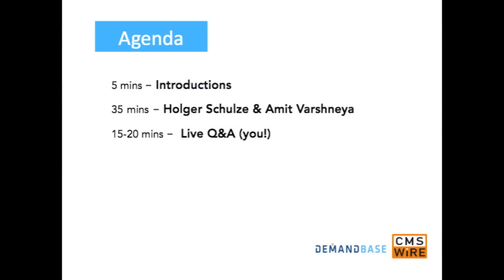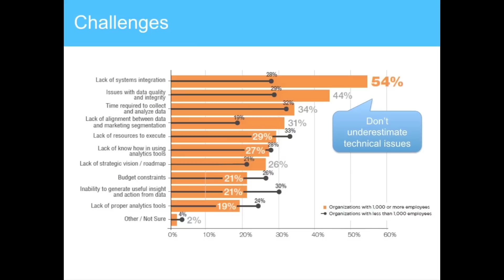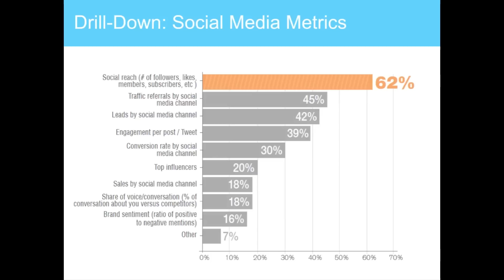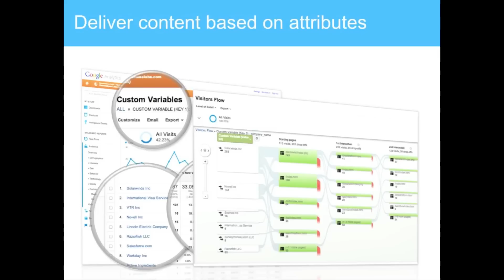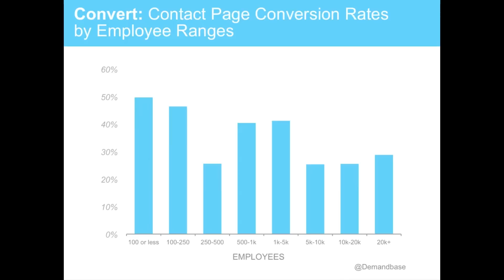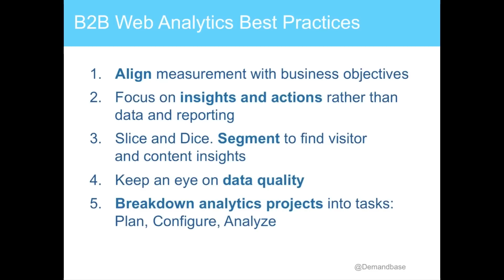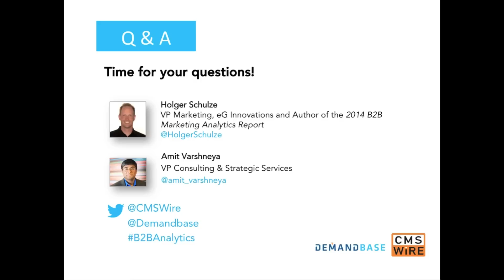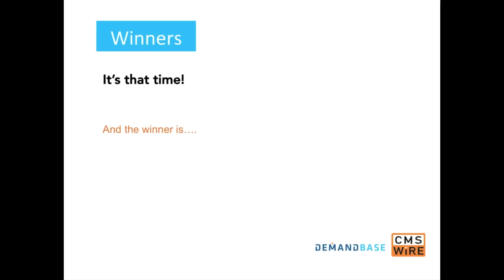Webinar: Trends and Challenges of B2B Marketing Analytics in 2014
With so many demands being placed upon today's marketer, it is crucial for marketers to have data at their fingertips to quickly assess both audiences and the effectiveness of marketing campaigns. There are many sources for getting data on these topics; however, it is the analytics side of B2B marketing that provides actionable insights into this data.

Join CMSWire and Demandbase for a webinar with Holger Schulze, author of the 2014 B2B Marketing Analytics Report, as we discuss current trends in the marketplace, 2014 report findings and more.

CMSWire.com is a popular online web magazine published by Simpler Media Group, Inc. Our daily updates keep you in the know about Customer Experience Management, Digital Marketing, Social Business and Enterprise Information Management.

Our readers comprise a range of software buyers, seasoned practitioners, vendors and analysts with a focus on digital marketing, collaboration and information management practices, including web experience management, content, document and asset management technologies, web publishing, enterprise collaboration and social business.